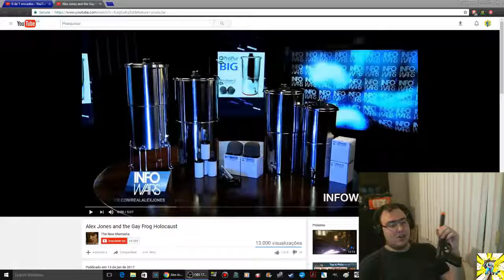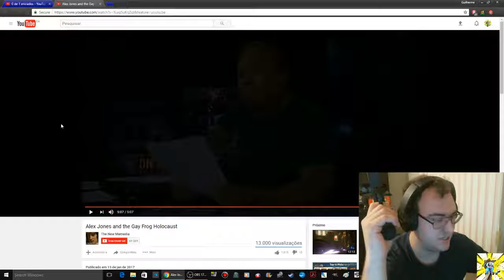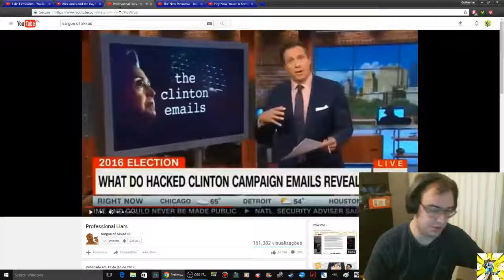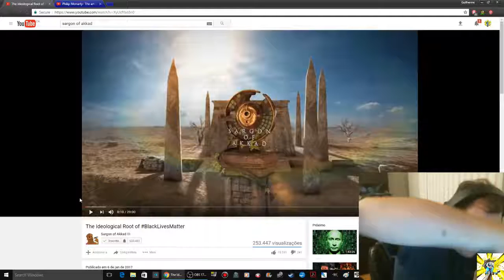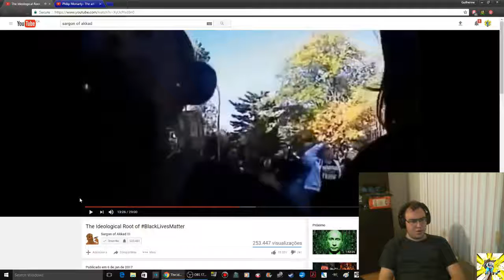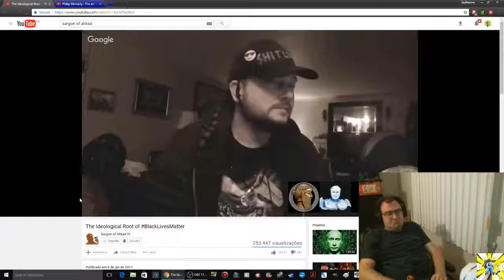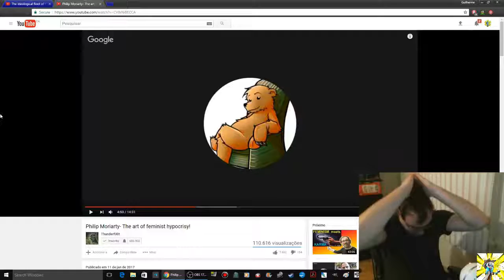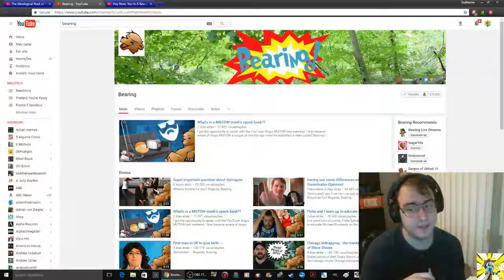Reactions: Fell For It Like Stupid - Its A Matter Of Time - Bear Kill Fail